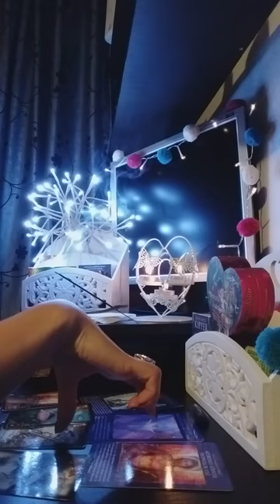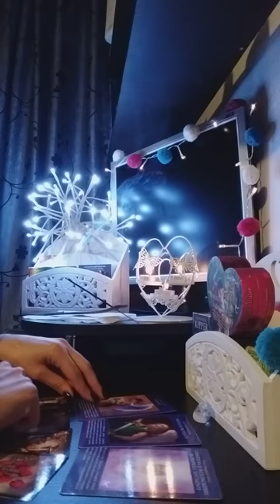Ma cauta? Ce decide?interactiv dragoste 19 iunie 2019